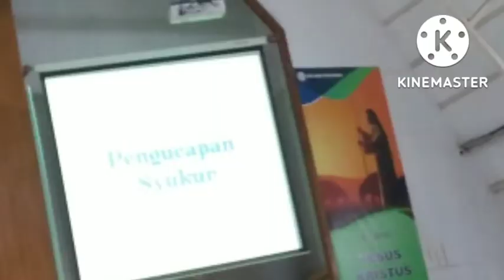IBADAH PENGUCAPAN SYUKUR KELUARGA SEKTOR BETLEHEM GPIB PASAR MINGGU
Video ini mengajak pemirsa untuk melihat  kegiatan ibadah keluarga sektor Betlehem yg merupakan ibadah pengucapan syukur atas telah terlaksananya pemilihan diaken dan penatua di GPIB Pasar Minggu.Dengan terselenggaranya pemilihan tersebut Sektor Betlehem juga telah berhasil memperoleh diaken dan penatua sesuai jumlah yg telah ditetapkan.
00:00  Pendahuluan
00:14  Pembukaan oleh MC dan Sambutan Koordinator Sektor
03:00  Ibadah dimulai
05:00  Ibadah selesai
05:05  Doa makan malam
05:08  Makan malam
06:54  Penutup

Recording :HP Samsung GalaxyA11
Editing       :Kinemaster
Thumbnail:PixelLab
1. Swans in Flight, Asher Fulero
    Youtube Library, Juli 2022.
2. Everything Has a Beginning, Joel
    Cummins, Youtube Library,
    Februari 2022.